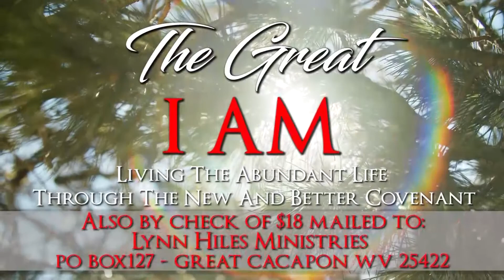A Study of Ezra & Nehemiah Part 39 show 576 Air Date 03 29 21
A Study of Ezra & Nehemiah Part 39 - Dr. Hiles dynamically teaches on the finished work of the cross, the message of God's never-ending love, and His grace which causes us to have an abundant life.